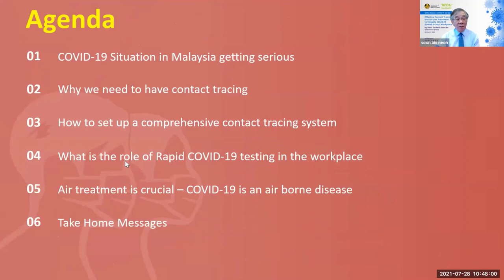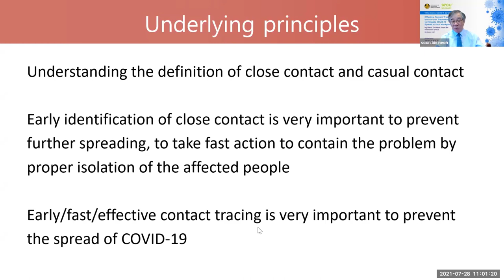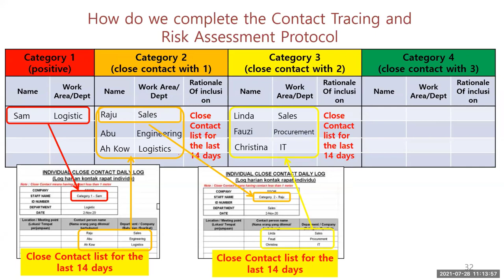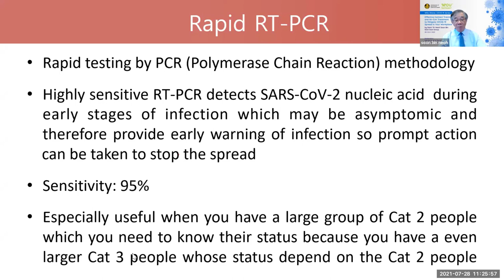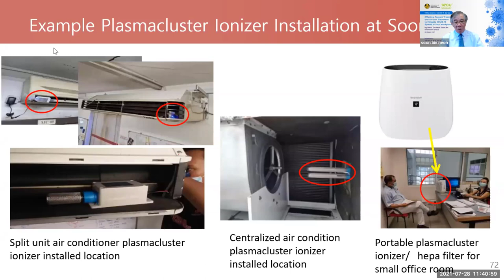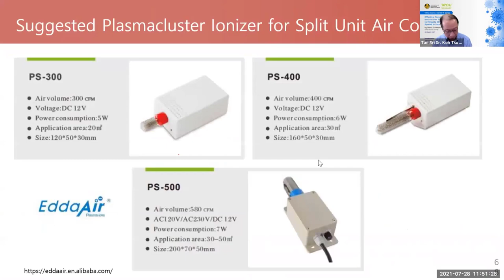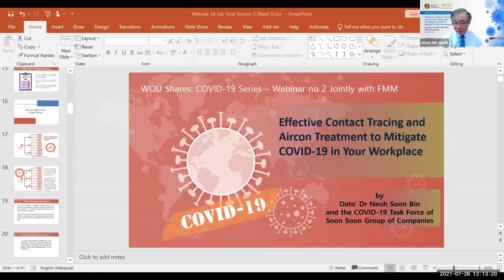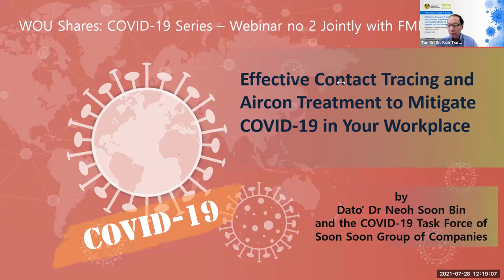Effective Contact Tracing and Air-Con Treatment to Mitigate COVID-19 Spread in Your Workplace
WOU Shares: COVID-19 Series 28 July 2021
To counter the spread of highly infectious COVID-19 variants, employers need a clear guide for key measures to improve workplace safety. This online workshop will help your company to execute comprehensive contact tracing based on MOH SOPs and set up an effective air-conditioning system, to ensure uninterrupted operations so as to protect both life and livelihood.

Speaker: Dato’ Dr Neoh Soon Bin
As the MD for 41 years in the Soon Soon Group with over 10 factories, Dr Neoh, a bio-chem research scientist, also leads the group's research unit and is on the Boards of Lam Wah Ee Hospital and UTAR Hospital. Previously, he also served in MOH Committees, FMM Council and committees.

Welcome Address: Tan Sri Dato’ Soh Thian Lai, FMM President

Moderator: Tan Sri Dr Koh Tsu Koon, WOU Board of Governors Chairman